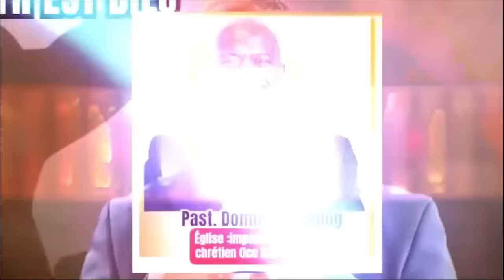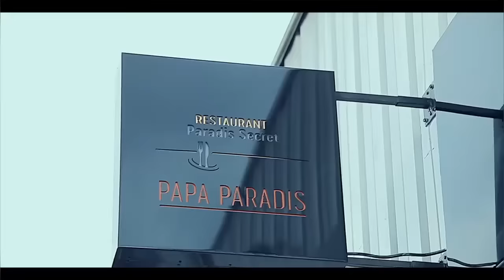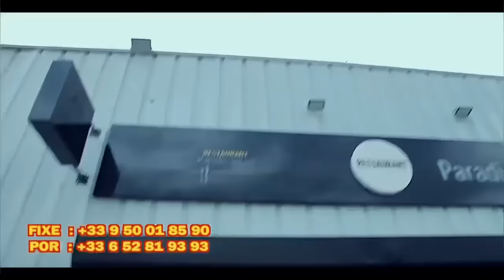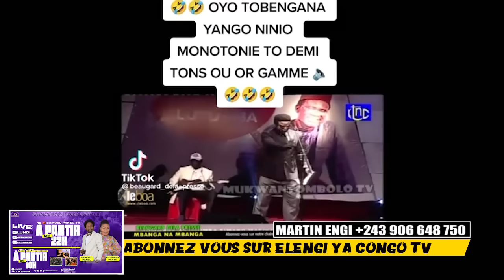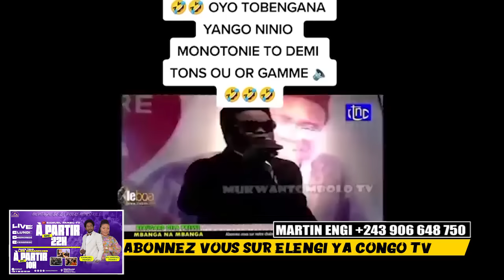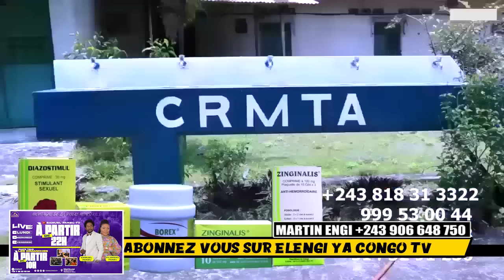DROIT DE REPONSE FERRE GOLA Et KOFFI Ba TINDI MBWA KANDA Contre FELIX WAZEKWA AKOMI KO ADORE FALLY